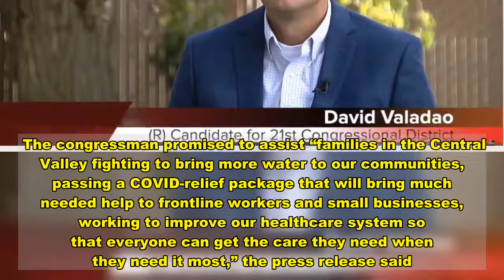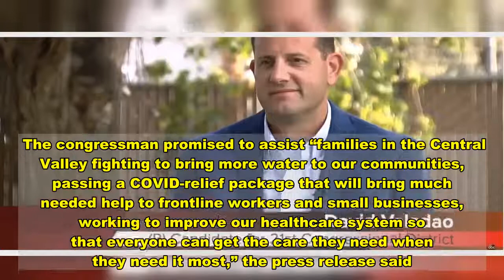Former Republican Rep Valadao Flips House Seat, The Third In California Alone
Former Republican California Rep. David Valadao has won California 21st Congressional District over Democratic Rep. T.J. Cox, the eleventh House seat to flip to the GOP in the 2020 general election, the Associated Press reported.  Valadao, who lost the seat Cox in 2018 by 862 votes, is the third Republican to flip a Democratic seat representing California this year, the AP reported.   The race was called Friday with Valadao receiving 50.5% of votes to Cox’s 49.5% according to The New York Times reported. Valadao declared victory in a Wednesday press release.  “I’m once again overwhelmed by the Central Valley’s support and faith in me,” Valadao said in the press release.    “I commend TJ Cox for running a strong campaign and thank him for his service in Congress,” Valadao said.     Valadao endorsed President Donald Trump in 2020, though he declined to do so in 2016, the AP reported. The endorsement was a risk in the swing district, where Trump suffered a 15-point loss in 2016.   Valadao has criticized the president’s administration for family separation at the border and advocated for bipartisanship, the AP reported.  The congressman promised to assist “families in the Central Valley fighting to bring more water to our communities, passing a COVID-relief package that will bring much needed help to frontline workers and small businesses, working to improve our healthcare system so that everyone can get the care they need when they need it most,” the press release said.  Valadao noted his appreciation “to the election workers in Fresno, Kern, Kings and Tulare counties” for their work to ensure “that every vote was counted fairly and accurately,” according to the press release.  Cox said that he would not concede the election until every vote is counted, the AP reported.  Valadao’s campaign and Cox’s offices didn’t immediately respond to a request for comment. Content created by The Daily Caller News Foundation is available without charge to any eligible news publisher that can provide a large audience.